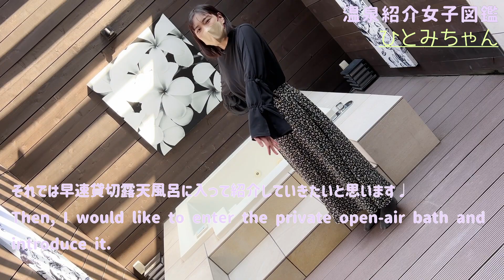爆乳谷間の温泉女子大生が横浜の露天風呂に遊びに行っちゃいました♩【生着替えシーン ノーパン ノーブラ 】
youtubeの続きの動画や写真を見たい方はTwitterから💓
My fan club is here💓

今回は横浜の温泉に遊びに行きました♪
すごく広々とした露天風呂で天気も最高ですごく癒されました💓